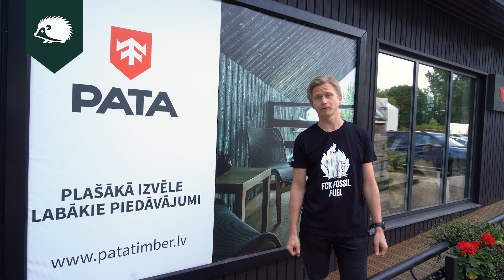Zaļā eža outlets - PATA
Tava iespēja iegādāties kokmateriālus par īpaši izdevīgām cenām!

Zaļais ezis turpina priecēt, atnesdams jaunu produktu sadaļu PATA e-veikala OUTLETS! Dažādu kategoriju preces ar līdz pat 55% atlaidi un regulāri atjaunināts piedāvājums. Ir vērts ieskatīties un iedvesmoties savam nākamajam projektam.